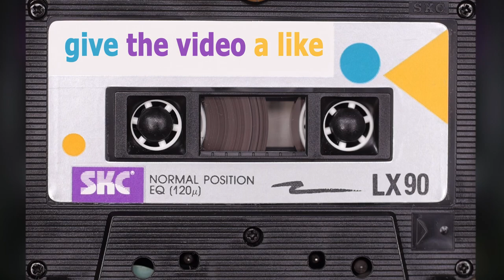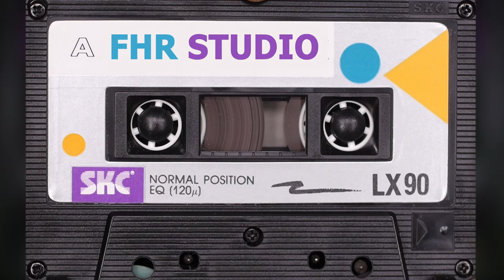Funny Music Audio Cassette Playing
FOR ORDER VIDEO FOR YOUR YOUTUBE CHANNEL & SUPPORT CASSETTE COLLECTION

Payoneer MasterCard For Your Business!
Do You Want Financial Assistant?
Sing Up & Earn $25!